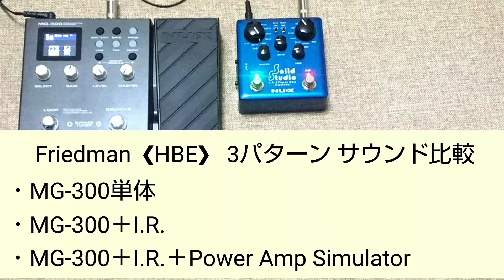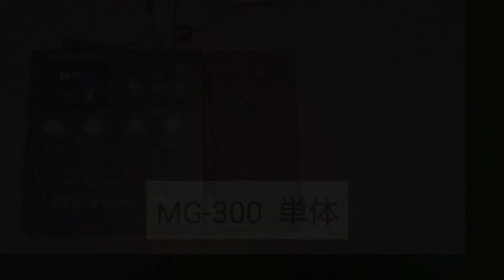NUX MG-300＋NUX Solid studio 3パターン比較(MG-300単体、＋I.R.、＋I.R.＋Power Amp Simulator) Friedman《HBE》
Ampタイプ《FIREMAN》(Friedman  HBEをシミュレート)